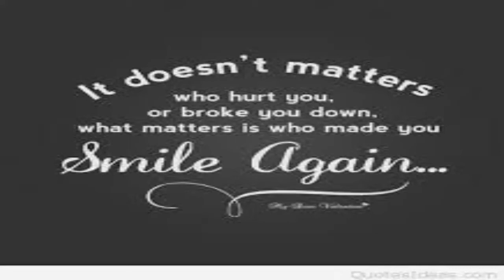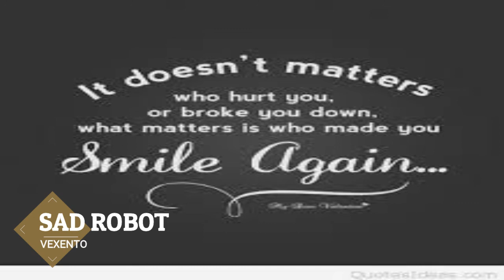Sad Robot (Vexento) - Vlog Non Copyright Music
🎵 Support Vexento